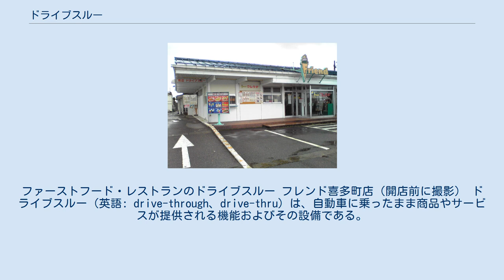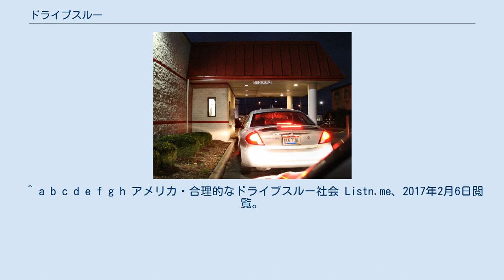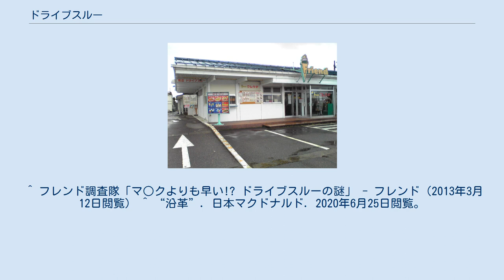ドライブスルー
ファーストフード・レストランのドライブスルー フレンド喜多町店（開店前に撮影） ドライブスルー（英語: drive-through、drive-thru）は、自動車に乗ったまま商品やサービスが提供される機能およびその設備である。
 入口から自動車で進入してきた利用者は、そのまま自動車から降りることなく窓越しに商品の受け取りや代金の支払いなどのサービスを利用し、用が済むとそのまま自動車を前進させて出口から退出できるようになっている。
 一般的にはハンバーガー店をはじめとするファーストフード店での利用実態が広く知られているが、他にも銀行窓口（ATM）、クリーニング受付・引渡し、調剤薬局での受取など応用範囲は広い。
 2020年の新型コロナウイルスの流行で、人との接触を最小限にすることができることから、様々な業種で急速に拡大している。
 ドライブスルーの形式は、1930年代にアメリカ合衆国で生まれ、その後は他の国々にも広まっていった。
 アメリカでは車社会が発達していることもあり様々な業種のドライブスルーがある。
図書館の本の貸出（要予約）や返却を行うドライブスルー、募金を促す寄付のためのドライブスルーなどである。
ラスベガスには結婚式を執り行うドライブスルーもある。
アメリカでドライブスルーが発達した理由としては、駐車場を探す手間が省けるという理由のほか、治安面で夜間や人気のない場所でも犯罪から身を守ることができること、子供連れや身体が不自由な場合に利便性があることなどがある。
 ファストフード店のドライブスルーは日本でもお馴染みの存在となっている。
ハンバーガー、フライドチキン、牛丼、コーヒーといったドライブスルーは決して珍しくなく、ラーメン、すしなど非ファストフードのものも徐々に登場している。
 日本では、年賀状の受付期間における混雑緩和のため郵便局の駐車場で差出ができる「年賀状引受ドライブスルー」や、酒店において顧客が車両に乗ったまま購入品の引き渡しや空ケースの引き取りを行うサービスを実施しているところもある。
 なお、少なくとも日本では業界初とされる旅行代理店における導入事例では、事前に電話申込を行ってから出向くことを推奨するほか、比較的単純なチケットの受け渡し以外の複雑な旅行相談などはドライブスルーではない併設の既存窓口で行うとするなど、ドライブスルーの役割を特化している。
 日本においては1960年代半ばが導入の端緒といわれるが、正確な記録が残っていないため、起源ははっきりしていない。
 2020年、新型コロナウイルス感染拡大に際し、オープンスペースで効率的に検体を採取できる事に着目し、ドライブスルー方式のPCR検査が各地で行われている。
 ^ “こんなATMがあります!!”. 2013年7月12日時点のオリジナルよりアーカイブ。
2013年7月13日閲覧。
 ^ a b “ドライブスルー型の銀行窓口　全国初、愛知で４月オープン”. 2013年3月6日時点のオリジナルよりアーカイブ。
2013年7月13日閲覧。
 ^ a b c d e f g h アメリカ・合理的なドライブスルー社会 Listn.me、2017年2月6日閲覧。
 ^ Robert J. Sickels (ed), The 1940s, Greenwood Press, 2004, p. 107. ^ “年賀状差し出し、車から楽々 金沢でドライブスルー開始”. 2013年7月12日時点のオリジナルよりアーカイブ。
2013年7月13日閲覧。
 ^ 石垣で旅行業界初の「ドライブスルー」 -航空券3分で手元に - 石垣経済新聞（2013年5月10日付、同年7月13日閲覧） ^ “日本橋こぼれ話 NORIYA'S BLOG「日本初のドライブスルー？」”. 2013年5月1日時点のオリジナルよりアーカイブ。
2013年3月12日閲覧。
 ^ フレンド調査隊「マ○クよりも早い!? ドライブスルーの謎」 - フレンド（2013年3月12日閲覧） ^ “沿革”. 日本マクドナルド. 2020年6月25日閲覧。
 ^ 新型コロナウイルス感染症ドライブスルーPCR検査のシミュレーションを実施 - 山梨大学 2020年5月1日